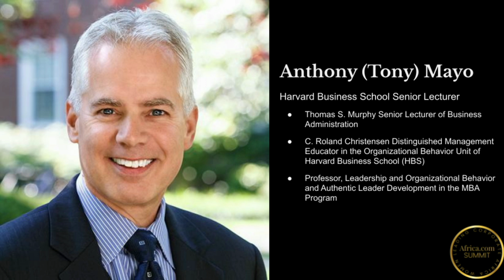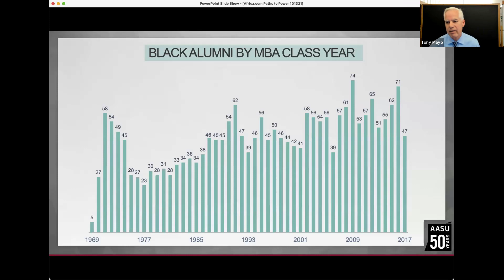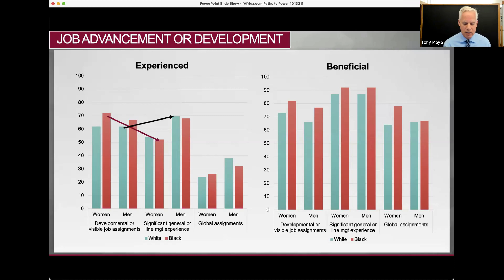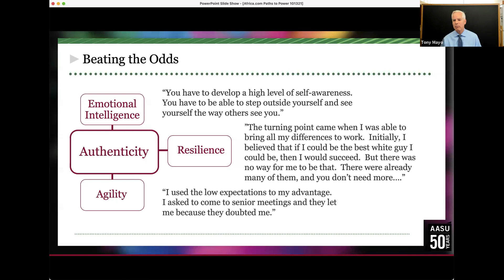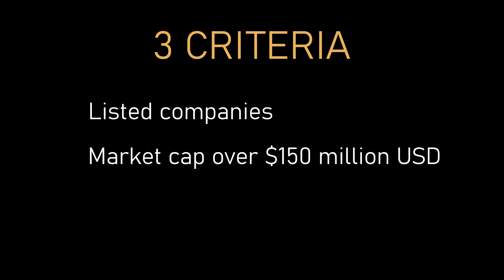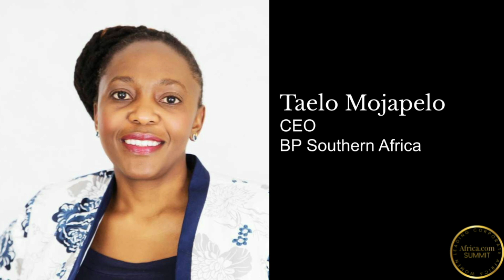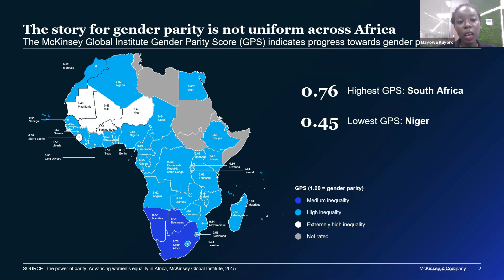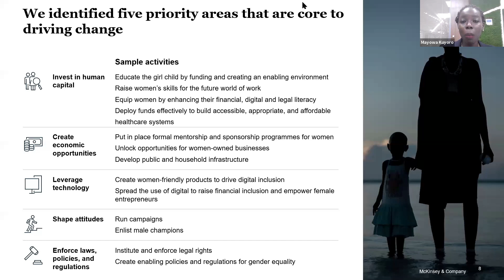Summit: Women Leading Corporate Africa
Why don’t we spend more time and energy looking at African women in big business, and encourage African girls to pursue a career climbing the corporate ladder?

Well, that’s what we have spent 2021 doing at Africa.com - researching the women who run Corporate Africa - the largest, most complex businesses on the continent.

On Wednesday, October 13, we revealed the Africa.com Definitive List of Women CEOs - a group of 50 women unlike any other - they all run publicly listed companies with a market capitalization of $150 million USD and larger.  They are amazing - and that’s no exaggeration.

Harvard Business School Professor Tony Mayo presented his groundbreaking research on what it takes for black women to reach the top of the corporate ladder. A panel of African women CEOs from our list responded to his research and talked about what it takes to reach the top specifically in Africa.

Our thought leader partner in this work, Standard Bank, co-created a panel looking at the surprising role that global stock exchanges are beginning to play as advocates for more women in big business. We heard from the heads of the major stock exchanges in Africa on how they are taking up this role with regard to women.